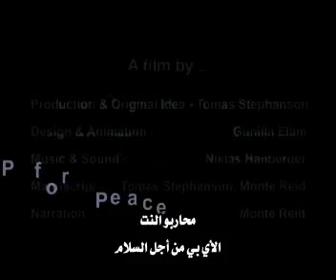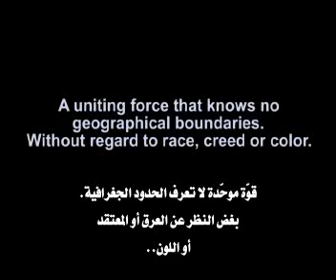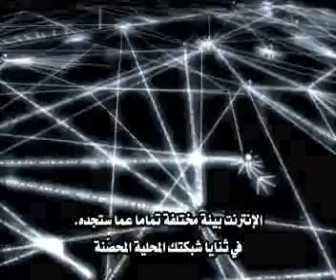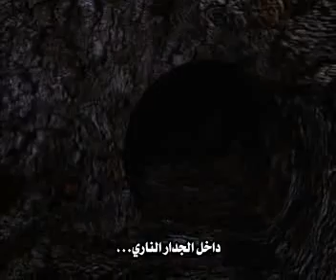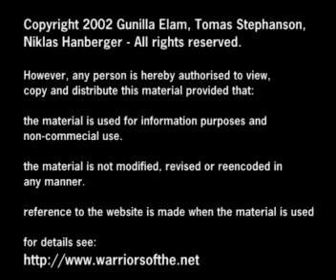رحلة البيانات داخل شبكة الانترنت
رحلة البيانات داخل الشبكة
TCP
UDP
IP
HTTP
FTP
SMTP, POP, IMAP
DNS
abdullah9000